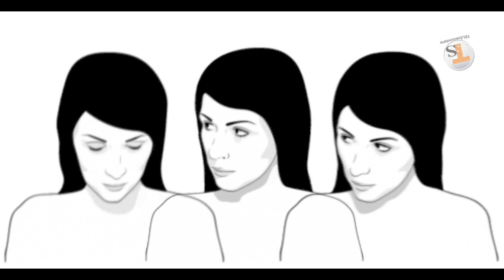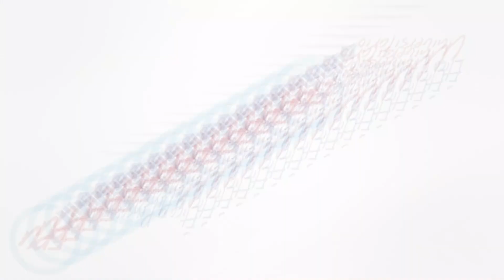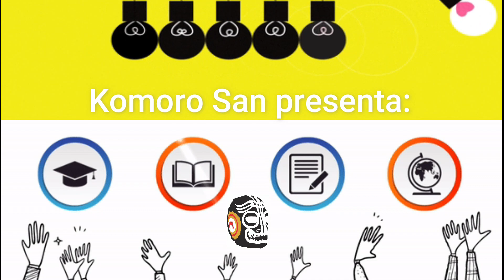FORMACIÓN CÍVICA Y ÉTICA LECCIÓN 1 PLAN DE VIDA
MATERIAL TOMADO DE:
DIRECCIÓN GENERAL ACADEMICA UCE